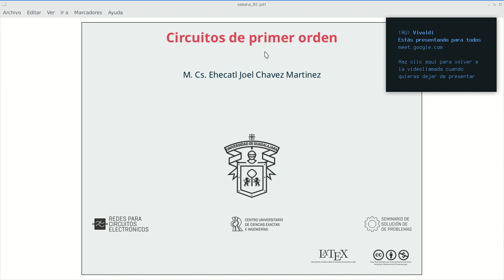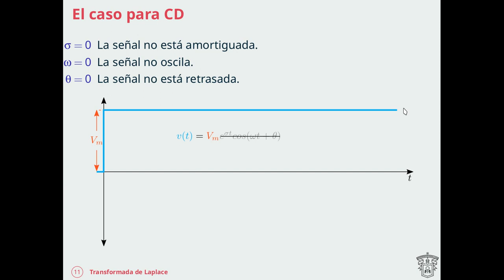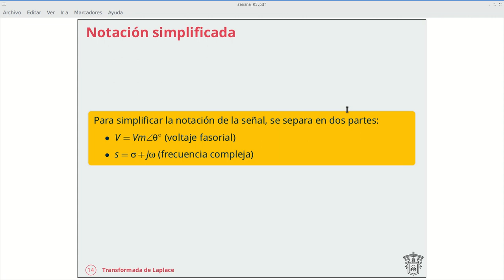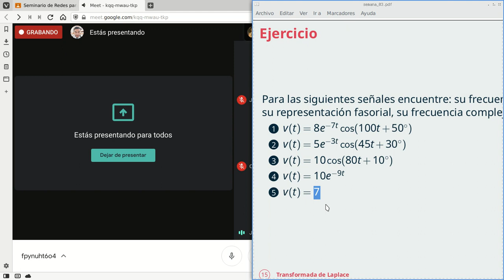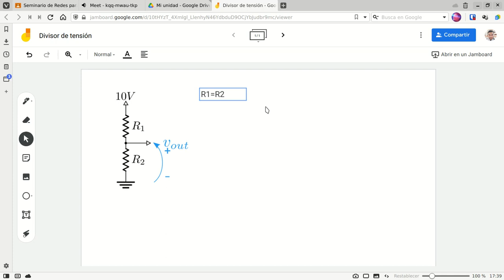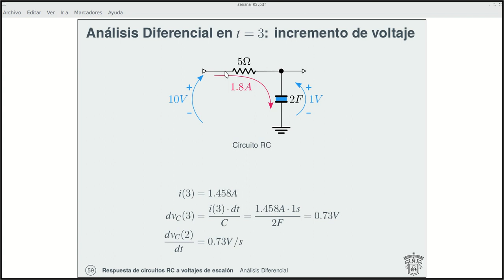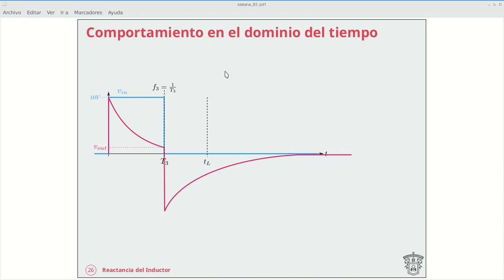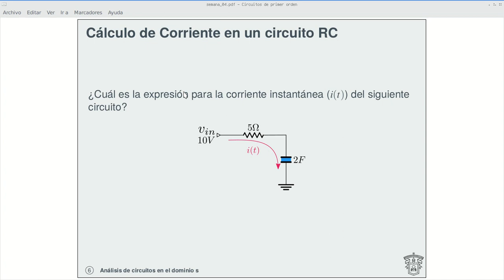SSP Redes para Circuitos Electrónicos - D11 - Frecuencia compleja y Reactancia